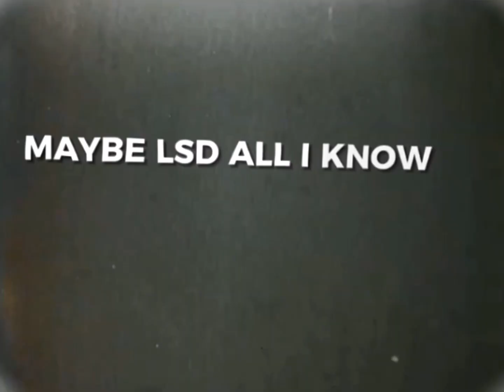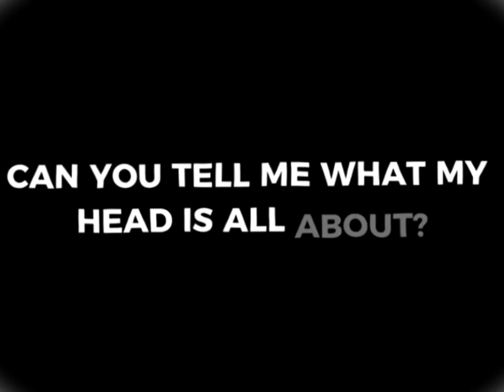Quest.Ion & Entitled - Space Sounds! (Lyric Video)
Shout out to Quest.Ion and Entitled

Check out their track on these platforms 👇🏾

*[Lyrics]*

Motha fuckas wishin
I was dead
But fuck'em
Cause instead
I'm all up in my head
With thoughts
Of me n death
Holdin hands
So fuck yo sense
I'm stuck
Dying under sands
Noone understands,
So no
No fuckin with that xanx
Weed n shrooms, Dmt
Is who I am, maybe lsd
All I know is when you trippin
with two eyes,
I be trippin with three.

Every night I lay in bed,
I'm wide awake
Pushing screams of death
I cant escape
Under pressure, like
freddie could relate.
Make my mind suffer,
Mental discombobulate

(3x) Get Gold, Get Thrown, Get Got By Some Wizards Of Old

Watch me spilling all these guts
It's lugubrious, but
And I'm not satisfied
with the rush
And it's got me in a rut,
Check me in, check me out
Can you tell me what my head
Is all about

Orpheus is my emphasis
When I'm sing something
Vicious, bitch
Wont catch me spilling shit
That's legit,
Just another Wizard with a vision,
Runic wisdom is my image
And some
Man I'm handsome
Gotta lotta problems
But I wont solve none